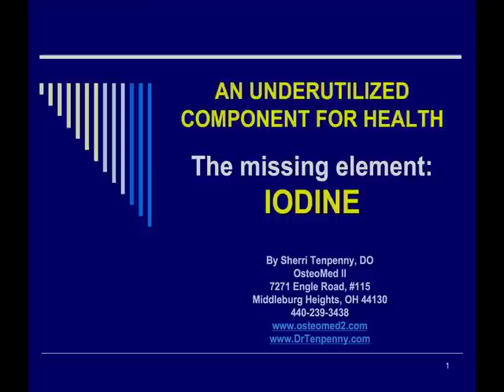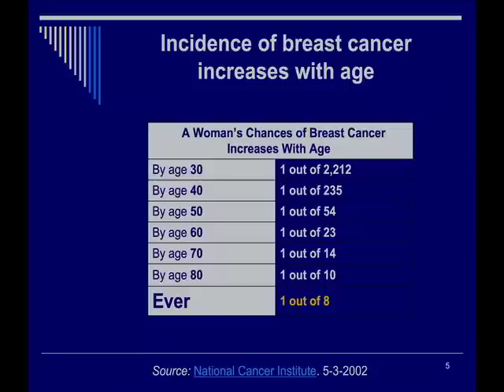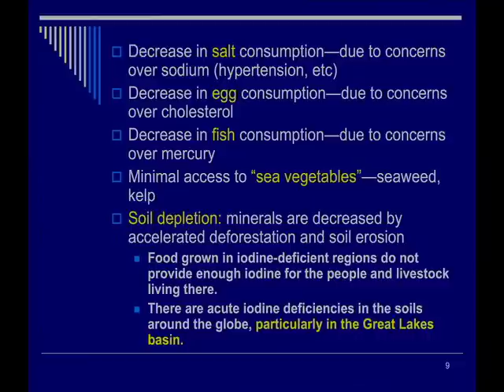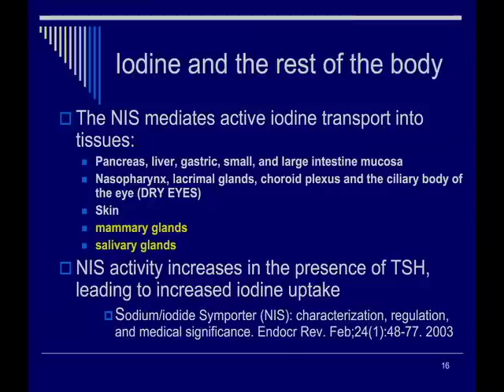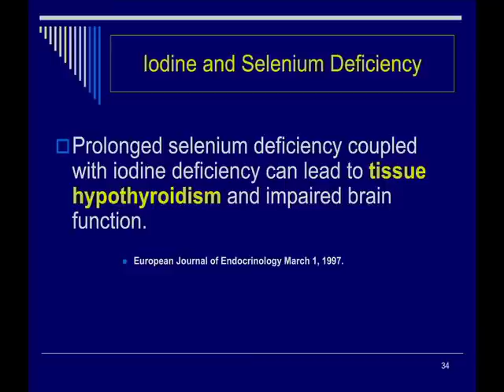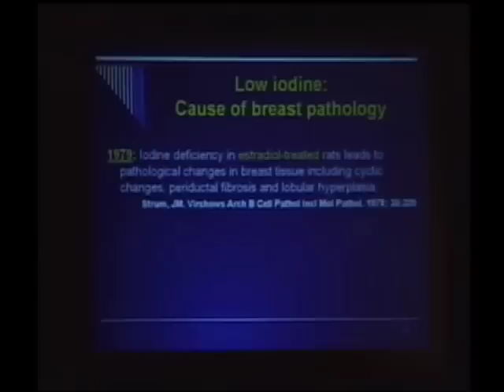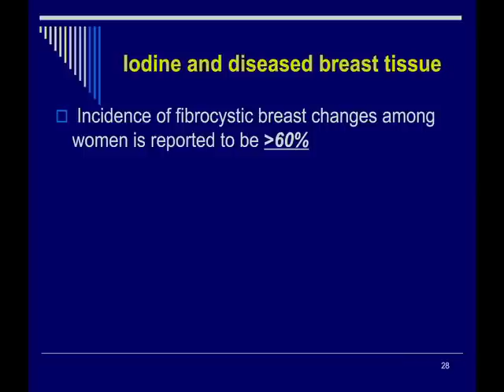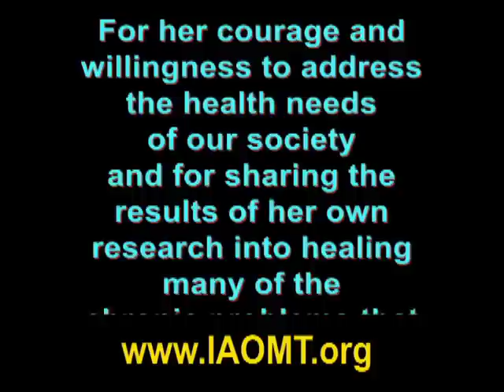011 IODINE AND BREAST HEALTH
Dr. Sherri Tenpenny an author and physician gives a very
timely and enlightening presentation regarding the relationship between iodine intake and woman's breast health. Her extensive experience in internal medicine and women's issues has allowed her to understand the importance or prevention and she describes how exactly a woman can reduce her chances of future problems and correct many of the imbalances she may already have.